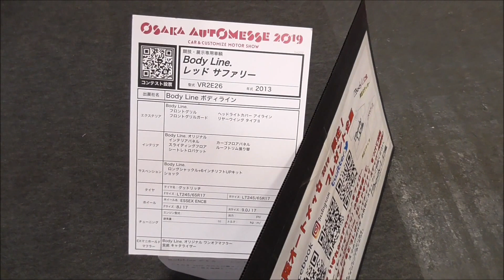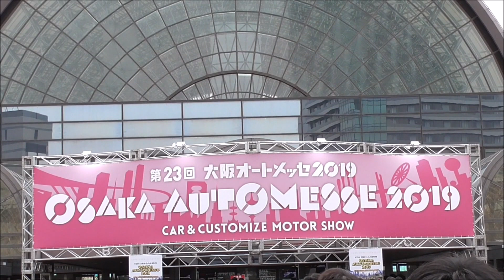ボディラインのカスタムNV350キャラバン「Body Line. レッドサファリ」の内装 運転席まわりから座席シートも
NISSAN NV350 caravan modified to "Red safari" by Body Line at Osaka Auto Messe 2019 INTEX in Japan.

ボディラインのNV350キャラバン。レッドサファリ。VR2E26。